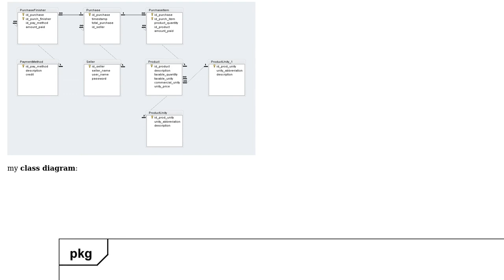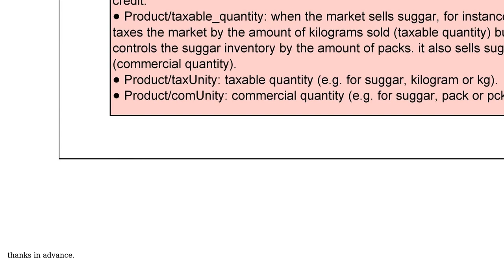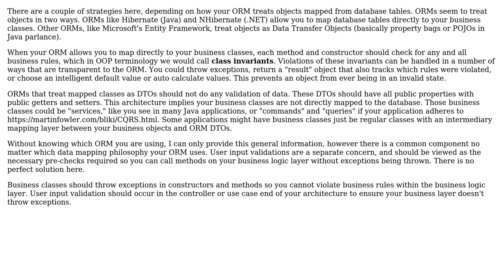Software Engineering: OOP: How to Manipulate Objects Using ORM Techniques? (2 Solutions!!)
Software Engineering: OOP: How to Manipulate Objects Using ORM Techniques?

With thanks & praise to God, and with thanks to the many people who have made this project possible! | Content (except music & images) licensed under CC BY-SA | Music | Images & others | With thanks to user Robert Harvey user pjc50 user Greg Burghardt user Alex Boorjs and the Stack Exchange Network Trademarks are property of their respective owners. You are responsible for your own actions.